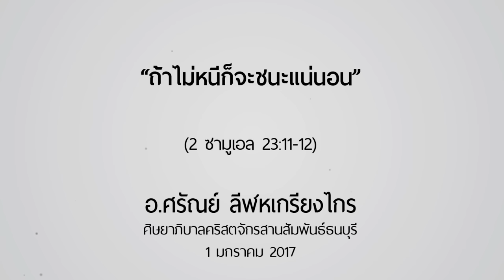คำเทศนา “ถ้าไม่หนีก็จะชนะแน่นอน” (2 ซามูเอล 23:11-12)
วันที่ 1 มกราคม 2017 โดย อ.ศรัณย์ ลีฬหเกรียงไกร

1.ไม่หนีเพราะ... พระเจ้าทรงยิ่งใหญ่กว่าปัญหาทั้งปวง
2.ไม่หนีเพราะ...พระเจ้าทรงเป็นแหล่งแห่งการสนับสนุนที่ทรงพลังที่สุด